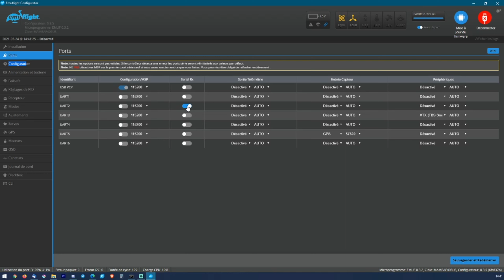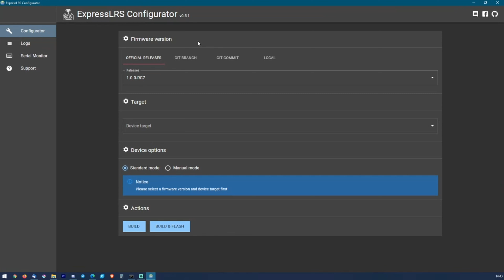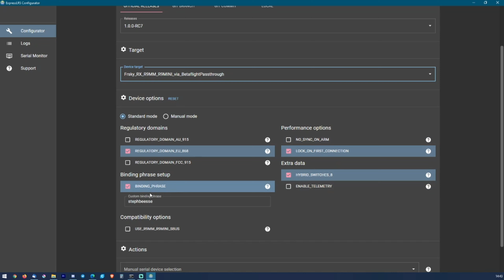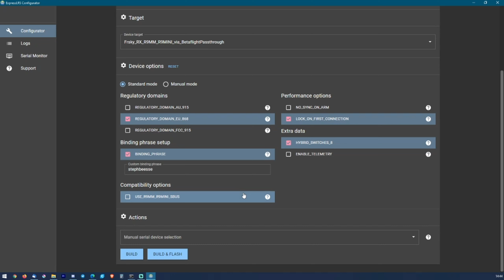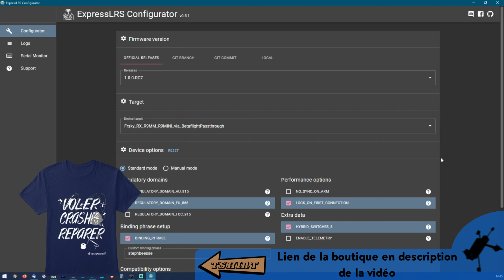TUTORIEL EXPRESS LRS : MISE A JOUR DU RECEPTEUR R9MM AVEC BETAFLIGHT PASSTHROUGH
Aujourd'hui je vous montre comment faire la mise à jour EXPRESS LRS de votre récepteur sans devoir le connecter à un stlink, ni l'enlever de votre machine !

La chaine est consacrée aux débutants en FPV et à l'entraide pour faire découvrir ce hobby que j'adore !

N'hésitez pas à partager vos retours en commentaires !

pseudo TinyWhoopGo : Steph Beesse.

SETUP :

6 Pouces GEPRC Mark 4 freestyle
Fc  Matek F405DJI
caddx baby ratel
Foxeer Lolipop 3
emuflight 0.3.3
Matek GPS M8Q-5883
ETHIX BubbleGum Bipale 6"
Lipos 4s 1500 mah GNHL 100C

whoop Eachine Novice I
emuflight 0.3.3

Lizard 95
Emuflight 0.3.3

Lunettes EV200D
Masque EV800DM
Radio Nirvana NV14 Flysky / EXPRESS LRS R9Lite